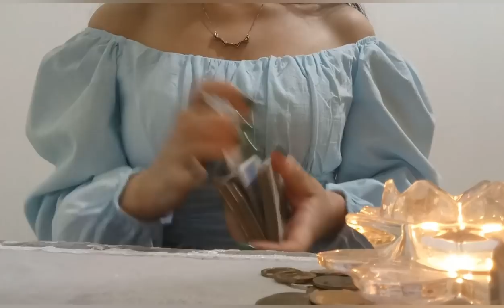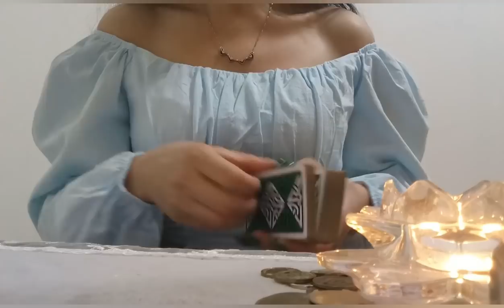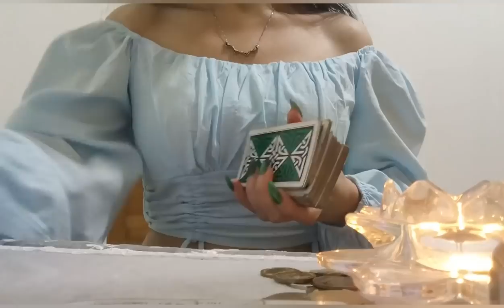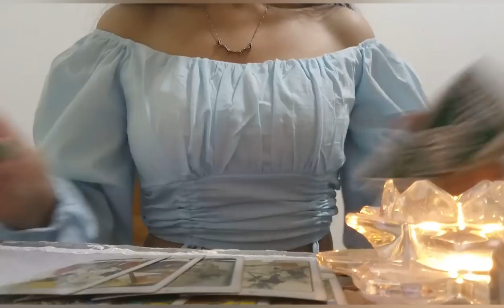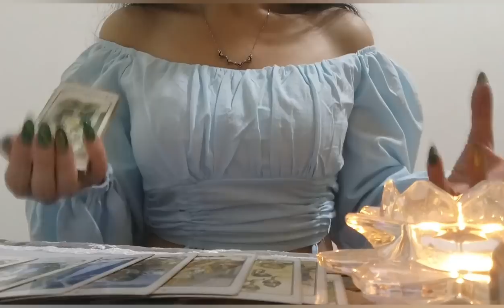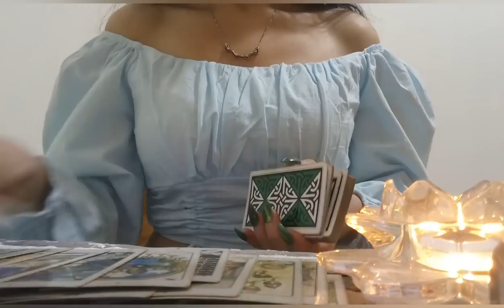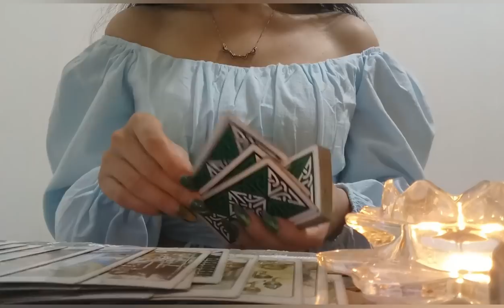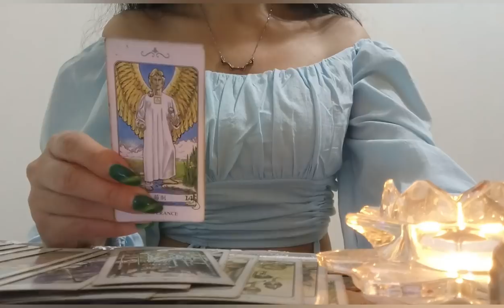რას ფიქრობს? რას გრძნობს? რას მოიმოქმედებს?